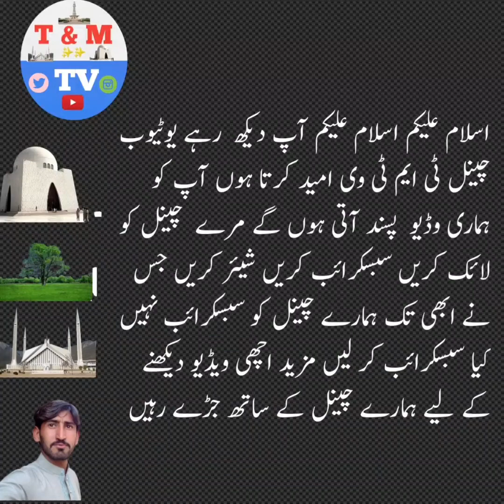Islamabad main barish ka manzar T&M TV Malik Azhar enn